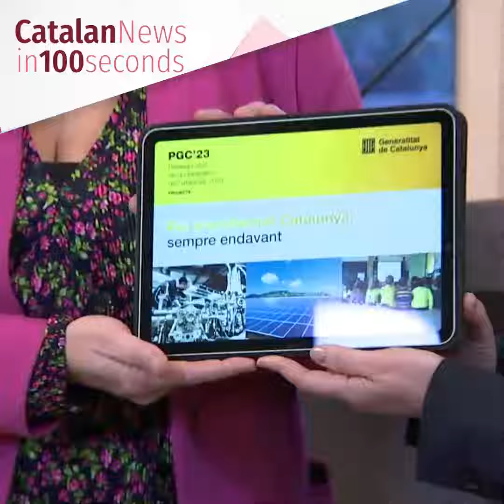02-Feb-23: 'Cabinet approves 2023 budget, month-long parliamentary procedure to follow'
The Catalan cabinet approved the €41bn 2023 budget this morning after governing Esquerra reached an agreement with the Socialists yesterday. A month-long parliamentary procedure will now follow.